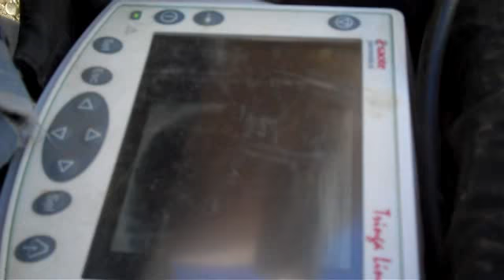Sónarskoðað á Torfastöðum í Biskupstungum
Created on ágúst 26, 2011 using FlipShare.